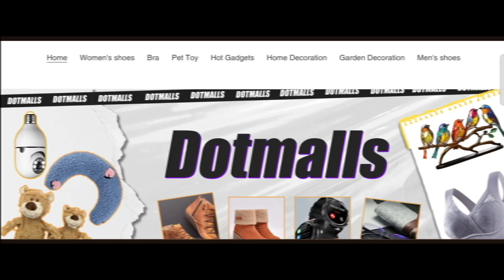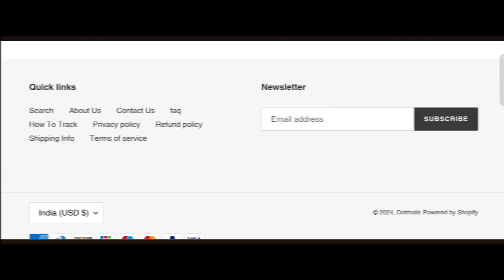Yodaer Reviews (June 2024) Is Yodaer.com Scam Or Legit?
Yodaer Reviews (June 2024) Watch Unbiased Review Now! | World Network

Do you want to know about Yodaer Reviews? Watch this video till end because in this video you will get to know about the legitimacy of the site.

1. How to Refund on PayPal? Step-By-Step Guide on the Refund Policy

2. How to get a refund for a fraudulent credit card transaction

3. How to check whether a product is genuine or not?

WorldNetwork